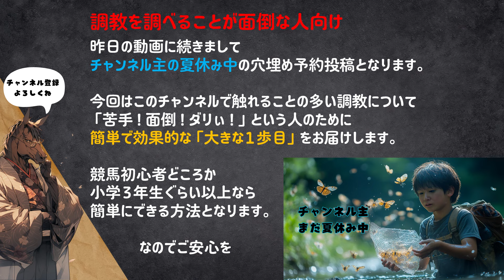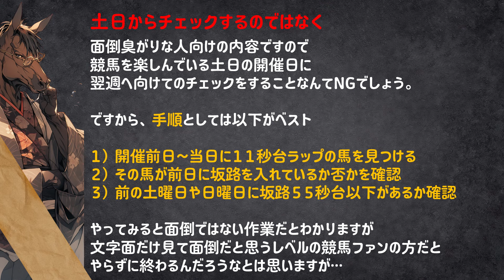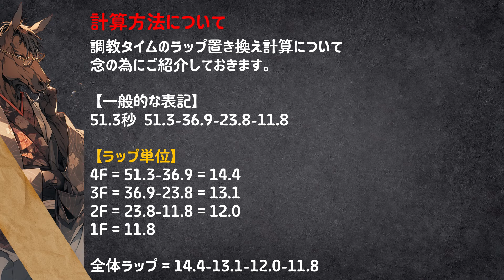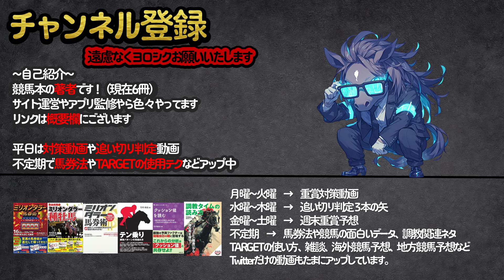競馬予想に調教を使うなんて面倒だぜ！と引きこもる競馬ファンを部屋から外の世界に１歩連れ出てみようか【調教 追い切り活用の入口に】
昨日の動画に続きまして
チャンネル主の夏休み中の穴埋め予約投稿となります。
今回はこのチャンネルで触れることの多い調教について
「苦手！面倒！ダリぃ！」という人のために
簡単で効果的な「大きな１歩目」をお届けします。
競馬初心者どころか小学３年生ぐらい以上なら簡単にできる方法となります。

▼予約開始！「調教タイムの読み方」10/17リリース

■目次■
00:00 まだ夏休み
01:11 11秒台をチェック
01:50 100:0の意見に騙されるな！悪い人が多いぞ！
03:48 これだけはやってみよう
04:46 面倒臭がりでもやれる手順
06:15 ニャマケモノ
06:44 ラップの計算方法
09:40 大きなニ歩目はこの本から
10:33 好きなことに面倒とかあります？
12:21 チャンネル登録

▼SNS▼

調教タイムの読み方（最新刊）